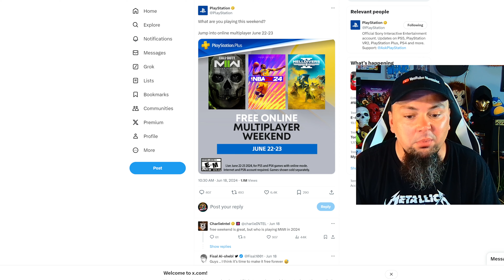How to get FREE PS Plus this Weekend! PS5 / PS4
PS plus july 2024 games have not been announced but Sony & PlayStation announced free ps plus multiplayer weekend so you can play your favorite PS5 multiplayer games without having to subscribe to PS+